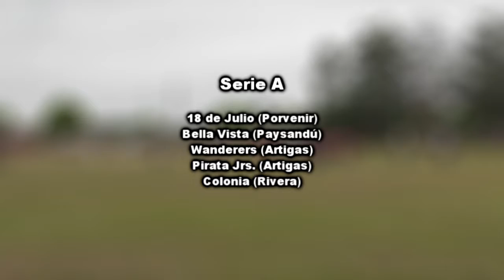Fixture de los equipos floridenses en la Copa de Clubes A de la OFI